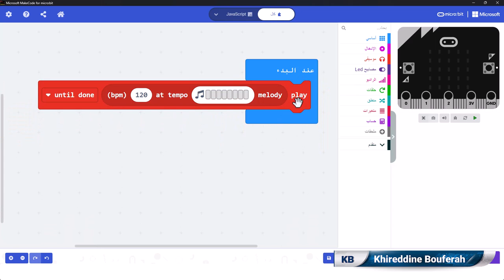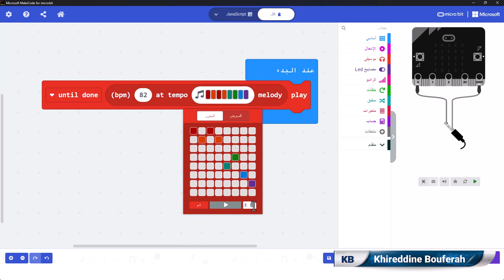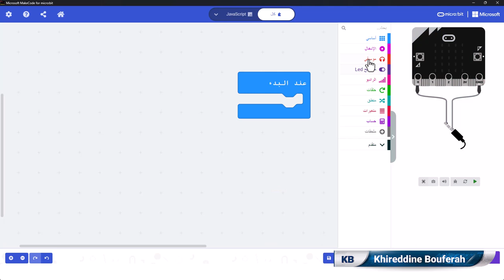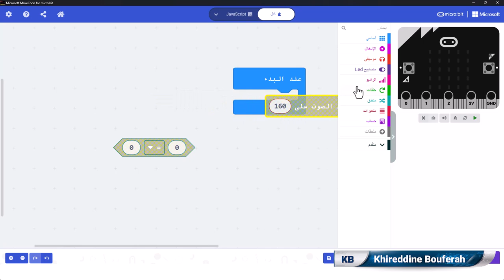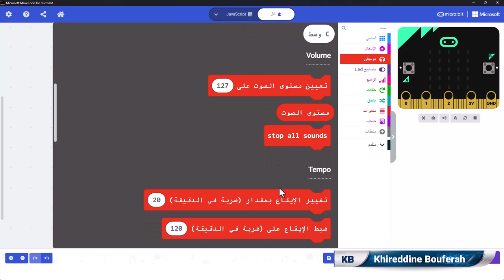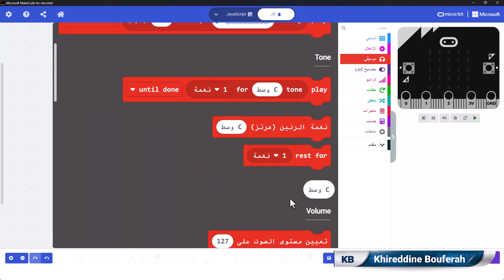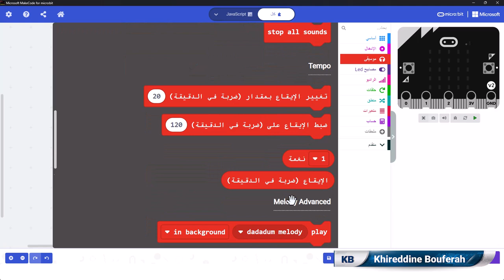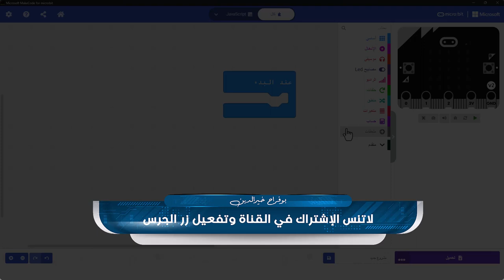تعلم مايكروبت Microbit | الدرس 9: شرح لبنات الموسيقى Music للمايك كود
رابط تحميل التطبيق:
المجلس الثقافي البريطاني في الجزائر ,
british council ,
السفارة البريطانية في الجزائر ,
معلم مايكروبت ,
السفارة البريطانية في السعودية ,
britishcouncil.dz ,
دروس مايكروبت ,
تعلم الميكروبت ,
شرح المايك كود ,
input in microbit
لبنات الميكروبيت
MakeCode interface ,
الرقمنة في الجزائر ,
البرمجة في الجزائر ,
الميكروبت في الجزائر,
learn Micro:bit,
Microbit lessons ,
Leçons Microbit ,
وزارة التربية الوطنية مايكروبت ,
المجلس الثقافي البريطاني مايكروبت,
British Council algeria
سفارة بريطانيا في الجزائر ,
bbc micro bit ,
شبك المايكروبت مع سكراتش 3 ,
تشغيل المايكروبت مع الهاتف ,
ربط المايكروبت مع الحاسوب ,
الرقمنة في الجزائر ,
link scratch with microbit
تثبيت وتشغيل تطبيق مايكروبيت ,
makecode offline ,
program microbit ,